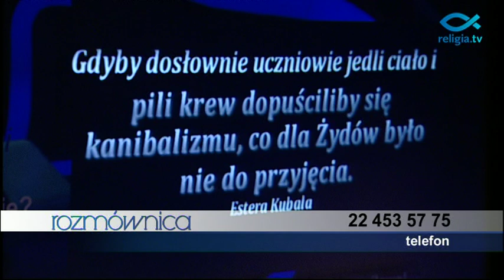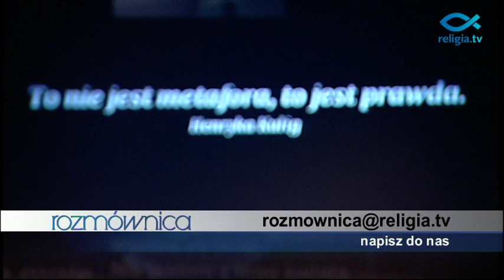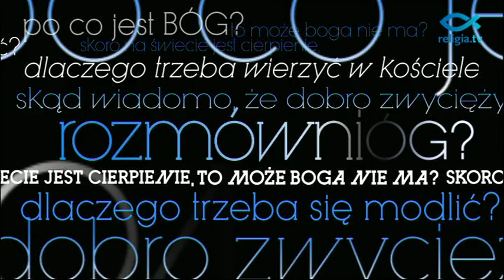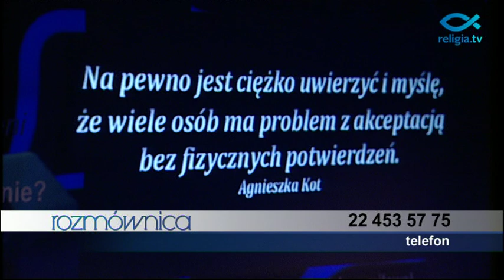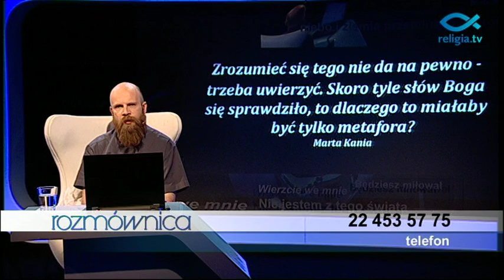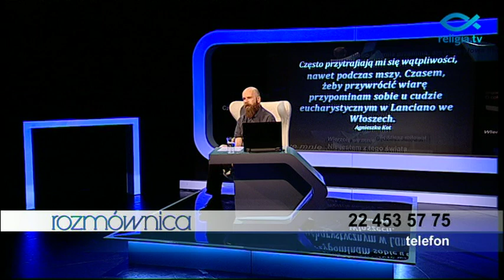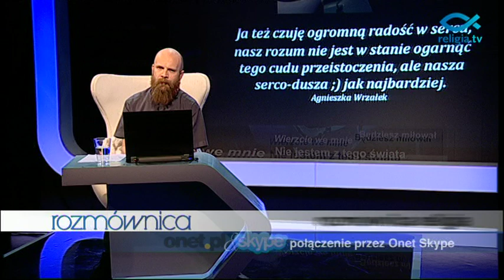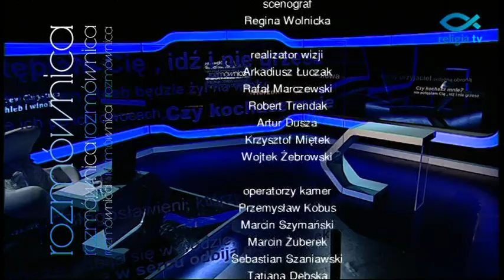"Rozmównica" - Ciało i krew Chrystusa czy chleb i wino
"Jezus mówiąc, że zostawia nam swoje ciało i krew, nie używał metafory, ale mówił, że zostawia nam samego siebie" - zauważa w Rozmównicy ks. Grzegorz Strzelczyk. Przypominamy rozmowę z naszymi widzami o Eucharystii